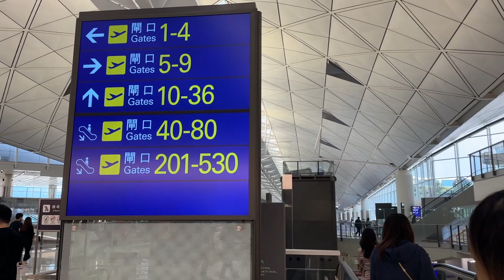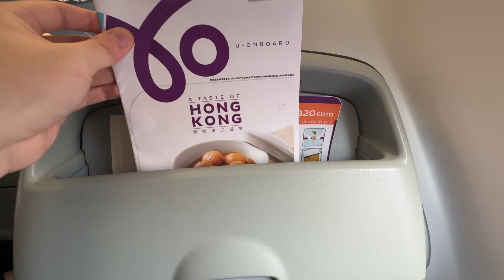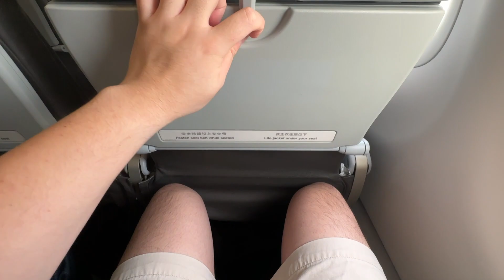HK Express New Route, worth flying? UO550 Hong Kong (HKG) - Hanoi (HAN) A320 Flight Report (English)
Airline: HK Express
Flight No: UO550 HKG-HAN
Date: 29 Apr 2023
Equipment: Airbus A320-200 (B-LCF)